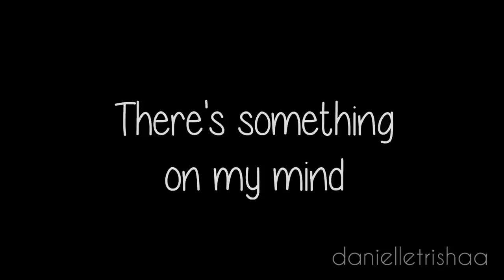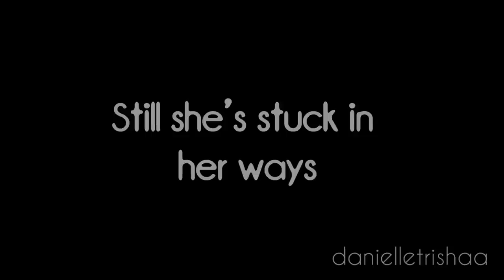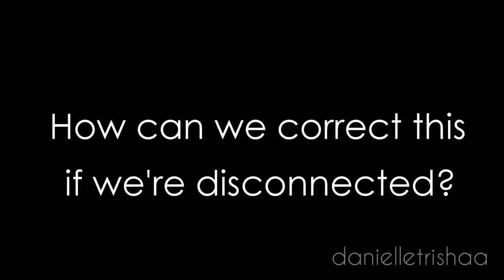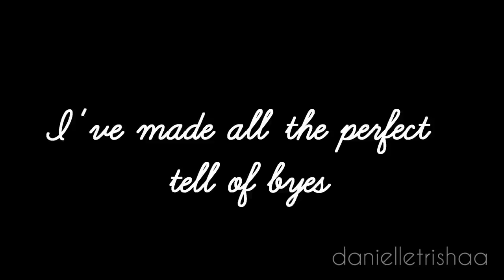Beautiful Excuses- Rixton (Lyric Video)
MADE A MISTAKE IN THE CHORUS
TELL OF BYES = ALIBIS

Sorry one of the lyrics is wrong because I had to figure out the lyrics by ear.
I also accept and appreciate requests!

this song is own by Rixton, their label and management
Let the Road is out NOW! Please support Rixton by getting their album.